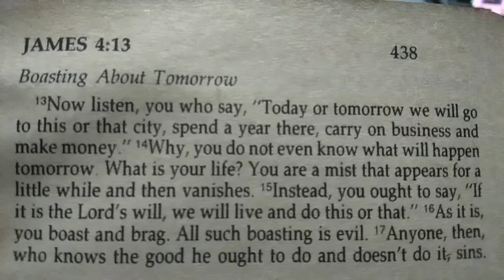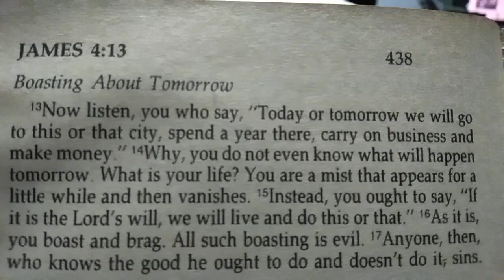Boasting Aloud Tommorow